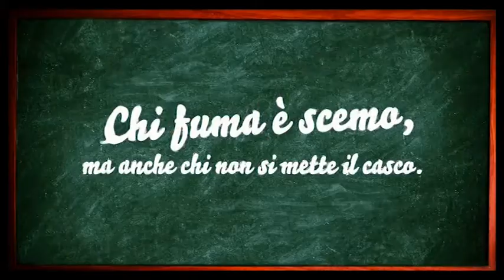Spot antitabagismo, avvocato di Arezzo denuncia Renzi e Nino Frassica